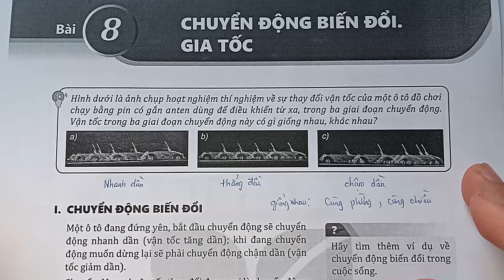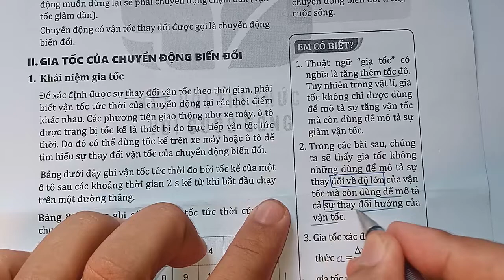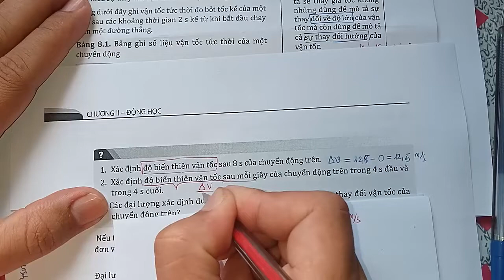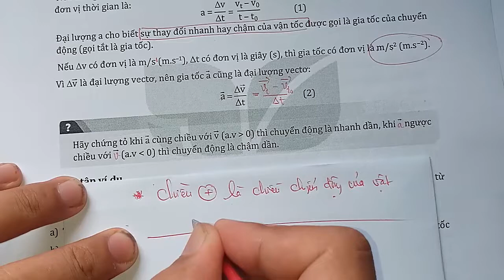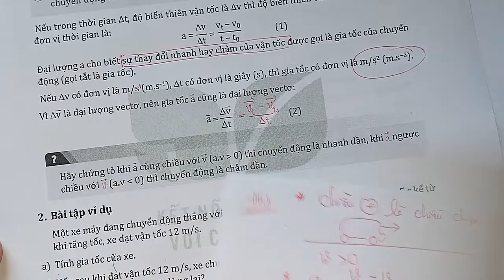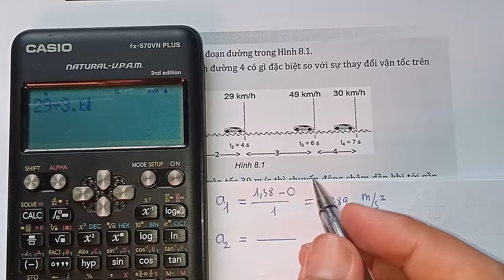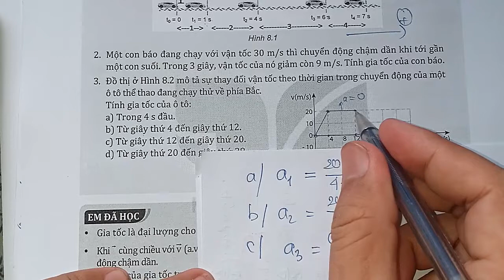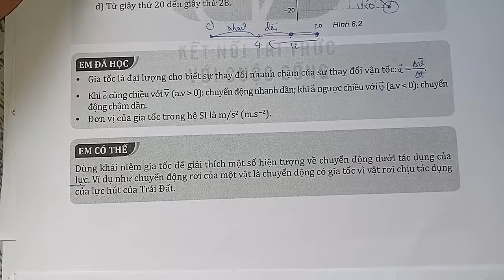VẬT LÝ 10 - BÀI 8 - CHUYỂN ĐỘNG BIẾN ĐỔI GIA TỐC|| SÁCH KẾT NỐI TRI THỨC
CHUYỂN ĐỘNG BIẾN ĐỔI LÀ CHUYỂN ĐỘNG CÓ VẬN TỐC BIẾN ĐỔI THEO THÒI GIAN. VÌ THẾ ĐẠI LƯỢNG VẬT LÝ ĐẶC TRƯNG CHO SỰ BIẾN ĐỔI VẬN TỐC CHÍNH LÀ GIA TỐC TRONG CHUYỂN ĐỘNG BIẾN ĐỔI.